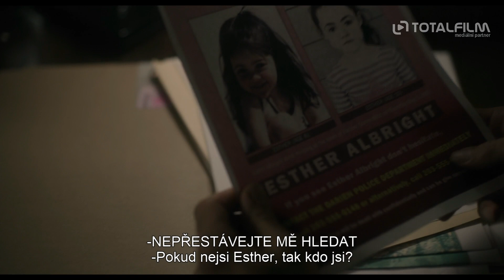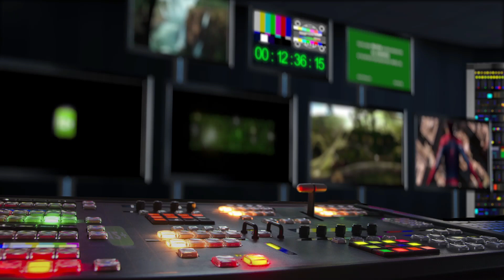Sirotek: První oběť (2022) CZ HD trailer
V tomto napínavém prequelu k původnímu šokujícímu hororovému hitu Sirotek pokračuje příběh děsivé Esther. Poté, co Esther zorganizuje brilantní útěk z estonské psychiatrické léčebny, odcestuje do Ameriky a vydává se za pohřešovanou dceru bohaté rodiny. Nastane však nečekaný zvrat, který ji postaví proti matce, která chce svou rodinu před vražedným "dítětem" ochránit za každou cenu.